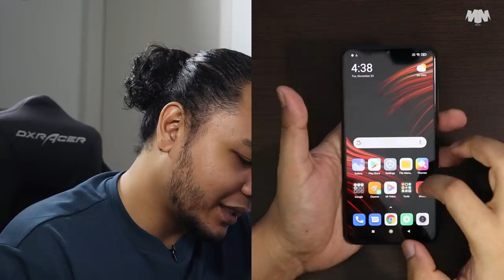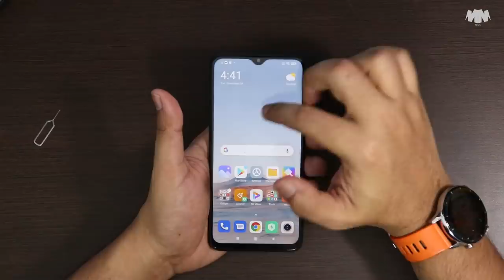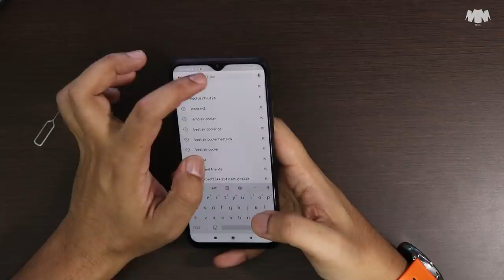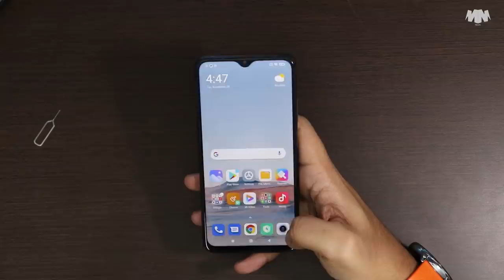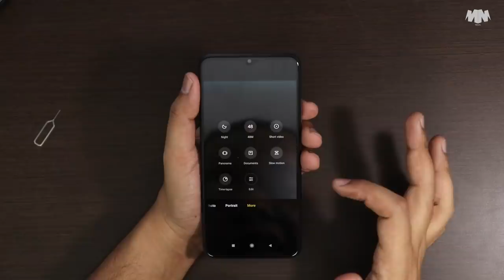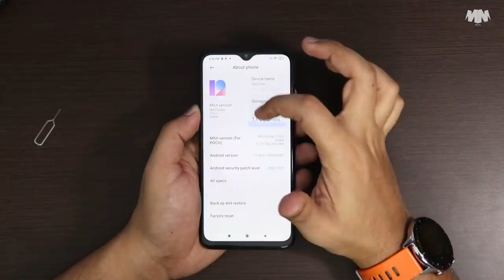Unboxing: Poco M3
Harga rasmi:
Poco M3 64GB : RM599
Poco M3 128GB : RM699